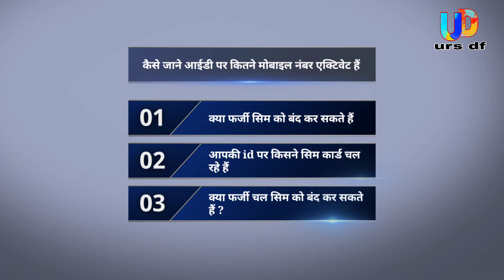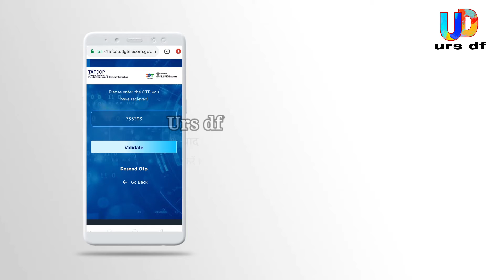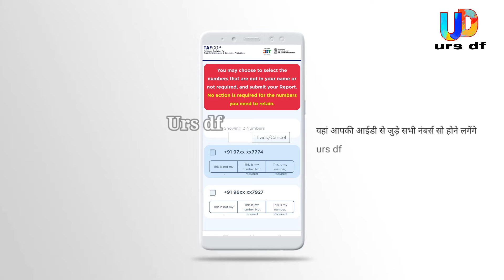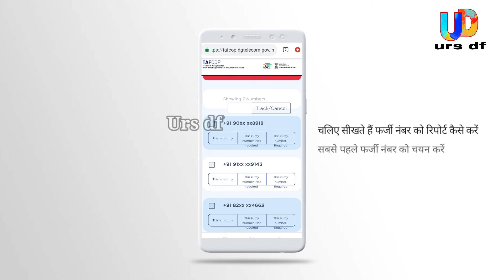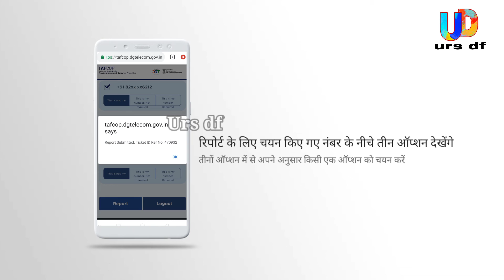आपकी आईडी से कितनी फर्जी सिम चल रहे है जल्दी पता करें ।आधार कार्ड पर कितने सिम चल रहे हैं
दोस्तों आए दिनों में भ्रष्टाचार बढ़ता ही जा रहा है और हम जब भी कोई नया सिम एक्टिवेट कराते हैं इस समय भ्रष्ट रिटेलर मिल जाने के कारण
TAF-COP_Portal
The Telecom Analytics for Fraud management and COnsumer Protection